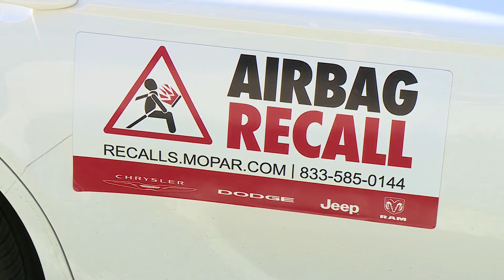Heat, humidity could make recalled Takata airbags even more dangerous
Ten years after the National Highway Traffic Safety Administration ordered a full recall of Takata airbags, Carfax Editor-in-Chief Patrick Olsen says a staggering number of vehicles with these dangerous airbags are still being driven today.